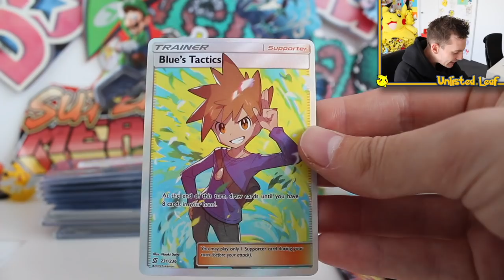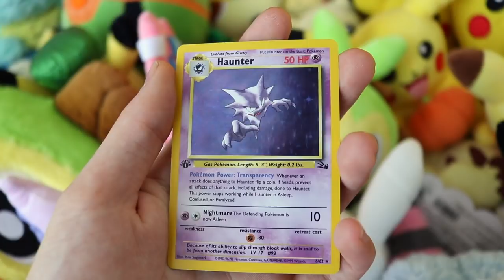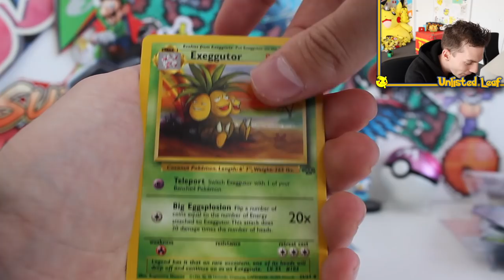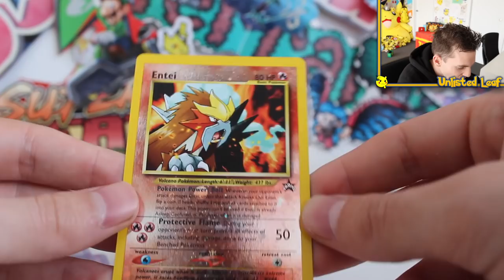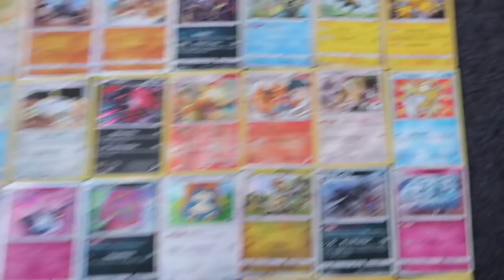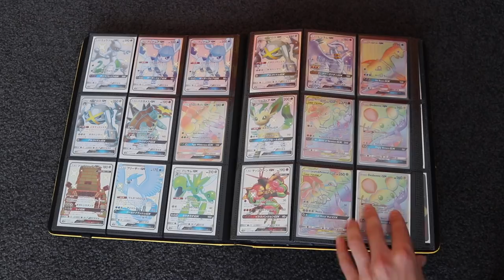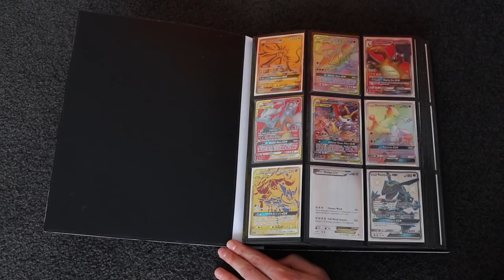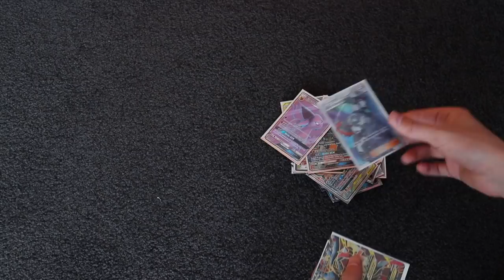My *726 FULL ART POKÉMON CARD* Collection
► THE EBAY STORE
► EBAY Mystery Box
► EBAY God Pack
Today we are not only cracking pne a bunch of the new PokeCollects Pokemon Booster Packs but we are also showing off my entire ULTRA RARE Full Art Pokemon Card Binders! These bad boys are filled to the brim with around 726 Full Art GX EX and V Pokemon Cards! Also a stack of Gold Pokemon Cards too! Which is your favourite?